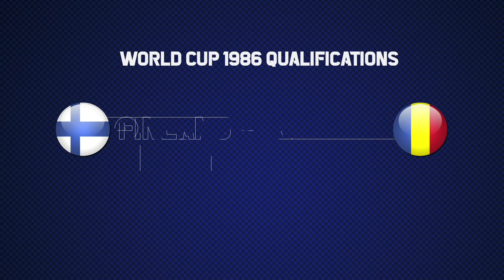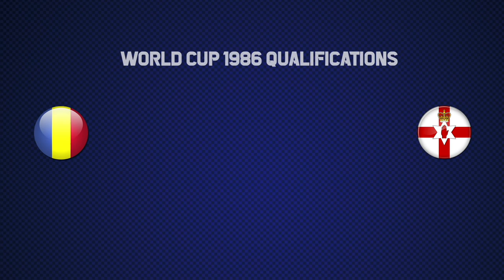ROMANIA World Cup 1986 Qualification All Matches Highlights | Road to Mexico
00:00 Northern Ireland - Romania
04:30 Romania - Turkey
07:37 Standings
07:53 Romania - England
12:14 Finland - Romania
13:00 Standings
13:15 Romania - Finland
14:35 England - Romania
18:45 Standings
18:59 Romania - Northern Ireland
23:44 Turkey - Romania
26:06 Final Standings
Goal scorers in qualifying matches
Hagi (4)
Geolgău
Cămătaru (3)
Mateuţ
Iorgulescu
Coraş
Iovan

Romania Competitive Records (Until World Cup 1986 qualifiers)

🏆 WORLD CUPS 🏆
1930 Uruguay : 8th
1934 Italy : 16th
1938 France : 16th
1970 Mexico : 10th

🏆 EUROPEAN CHAMPIONSHIP 🏆
1984 France : 7th